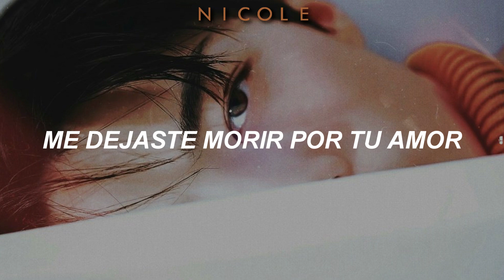Casanova - Allie X feat. VÉRITÉ; español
🙌Mírame! *-*

📌"Bulevar" traducido como Avenida o calle ancha, generalmente con árboles y un andén central.

📌 MI VICIO es Allie X y VERITE

🎤Allie X feat. VÉRITÉ – Casanova español 🎤
Artista:  Allie X feat. VÉRITÉ
Canción: Casanova
Álbum: CollXtion II
Año: 2017